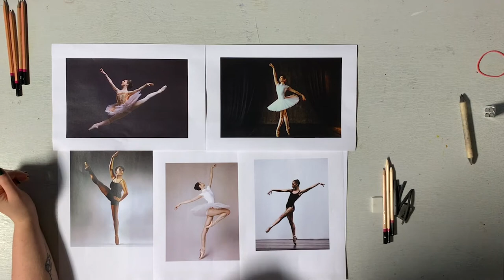Drawing Week 3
Drawing    Kayleigh McCallum

Over the next few weeks, I intend to take you through the basics of drawing using materials such as pencil, charcoal, ink, chalk and watercolour pencil. We will cover drawing from life and from an image over a range of subjects including animals, people, still life scenes and landscapes. Techniques include drawing, shading, tonal values and proportions.

Materials required:

Cartridge paper
HB Pencil / 2B Pencil (selection of B and H pencils)
Charcoal
Rubber
Sharpener
Chalk pastels
Pen and ink (or household biros)
Scrap paper for testing